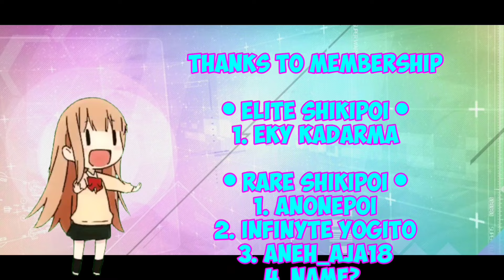MMPPSSHHH AAAAHHH Sungguh Wangy Gacha AnonePoi Dievent Kali Ini - Azur Lane Gacha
Yahaha dapet UR cuma 40x pull (˵ ͡° ͜ʖ ͡°˵)

Pengen top up gems azur lane dengan harga murah? Kenapa ngga coba top up lewat AnonePoi aja?~
Harga murah, aman, dan 100% legal. Berminat? Kalian bisa hubungi AnonePoi lewat contact person yang tertera.
★ INFO ★
Device : Redmi note 8 (6/128)
Record : AZ Screen Recorder
Edit : Kinemaster mod
《 Info Tambahan 》

• Music 👉  Happy Life (Azur Lane BGM)
• Intro Musik 👉 Uzuho - Hinooka Rei (ED Overflow)